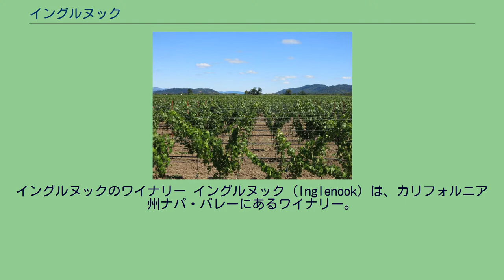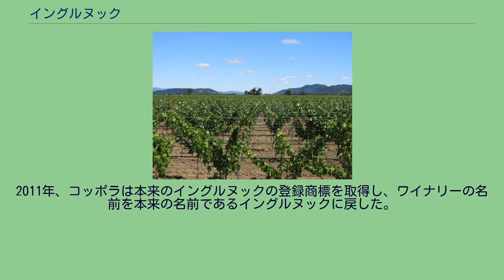イングルヌック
イングルヌックのワイナリー イングルヌック (Inglenook) は、カリフォルニア州ナパ・バレーにあるワイナリー。
1887年にグスタフ・ニーバムによって設立された。
フランシス・フォード・コッポラによって1975年に買収され、「ニーバム・コッポラ・ワイナリー」(Niebaum-Coppola Winery)と名前を改めた。
広大な敷地には、葡萄畑とワイン製造工場のほかに、ビジター用の施設が併設されている。
この建物内には、ワインショップとテイスティングルーム以外に、映画に関する博物館が併設されている。
映画が発明された当時のスプロケット・システムの実演や、フランシス・フォード・コッポラが監督した作品のストーリーボードやプロップ（『タッカー』の車体、『ゴッドファーザー』の机、『ワン・フロム・ザ・ハート』の巨大なカクテルグラス）などが展示されていた。
2006年、コッポラは、新たにワイナリーを取得し、そこをコッポラ・ワイナリーとした。
ニーバム・コッポラ・ワイナリーにあった映画のプロップは新しいワイナリーに移動され、このワイナリーはルビコン・ワイナリーと名称変更され、扱うワインはルビコンをはじめ高級指向になった。
それまで売られていた比較的安い価格帯のワインは、コッポラ・ワイナリーで販売されている。
2011年、コッポラは本来のイングルヌックの登録商標を取得し、ワイナリーの名前を本来の名前であるイングルヌックに戻した。
ワイナリー全部より登録商標の方が高価だったという。